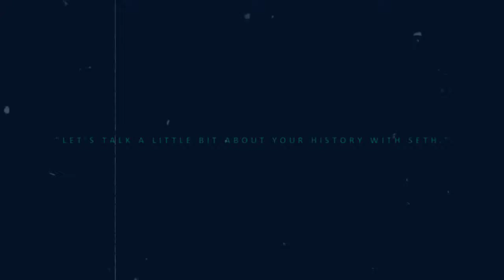Roman + Sasha + Seth // Flares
Story : Roman And Sasha were happy , until Seth Rollins decided to take away all his former brother in arms held dear . Sasha sees this as her way to the top and dose her best to diminish the importance of her former relationship , likening it to nothing more than a one night stand. But she soon realises her mistake when , despite the complications , it's still Roman who comes to her aid , not Seth . In the end , true love wins out .